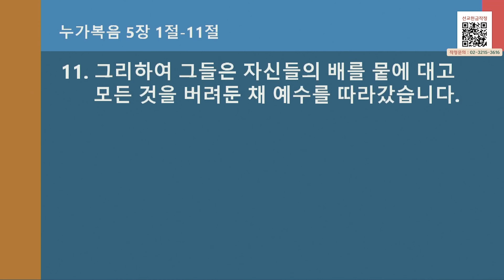"힘들었지만, 힘들지 않았던 하루" (누가복음 5:1-11) 2023년 1월 15일 온누리교회 J4U 청년부 설교 송동주 전도사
- 제목 : 힘들었지만, 힘들지 않았던 하루

00:00 설교
36:36 기도

[🎁J4U 청년부 소개]

주님께 예배 드리기 원하는 모든 청년분들 환영합니다🥰

J4U(Just for You) 오직 한 분 예수님을 기쁘시게 하는 공동체,

'나' 보다 '당신'을 우선하는 사랑의 공동체입니다😍

따뜻하게 맞이해주는 J4U 청년부에서 함께 예배 드려요😊

[✨J4U 청년부 주일 예배 안내]

⏰ 예배 시간 : 주일 오전 11시 30분

🏠 예배 장소 : 양재 온누리교회 기쁨홀

📍 교회 주소 : 서울시 서초구 바우뫼로 31길70 양재 온누리교회

🚇 지하철 이용 시 : 3호선/신분당선 양재역 9번 출구로 나온 후 도보

🚌 버스 이용 시 : 140, 470, 471, 641(일동제약 사거리 / 교육개발원 입구 하차 후 도보) , 마을8, 마을18(일동제약 앞 하차 후 도보)

[🎉J4U 청년부 처음 방문 시]

1. 양재 온누리교회에 주일 오전 11시 20분까지 도착해주세요
(예배 10분 전에 도착하시면 좋아요!)

2. 두란노 서점이 보이는 입구로 들어간 후 왼쪽으로 들어가 주세요

3. 로비에서 기쁨홀이 어디인지 문의해주세요

4. 기쁨홀 앞 안내데스크에서 "저 오늘 처음 J4U 예배 드리러 왔어요!" 라고 말씀해주세요

5. 안내를 받고 은혜롭게 예배 드리시면 됩니다 :)
(안내데스크에서 친절하게 안내해주실 거예요 🎈)